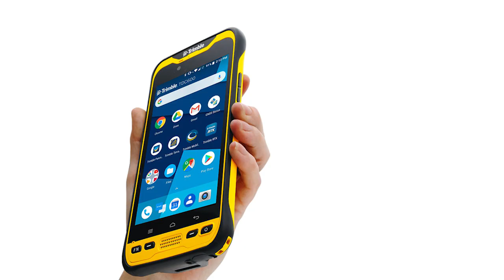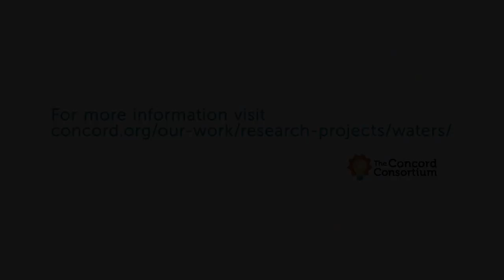STEM Careers: Lead Operator, Water and Sewer Authority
Sasha McComsey describes her work as lead operator at the Manheim (Pennsylvania) Area Water and Sewer Authority. This video is part of the WATERS project, which increases student interest in STEM careers while building environmental awareness about watersheds.

This material is based upon work supported by the National Science Foundation under Grant No. DRL-1850051. Any opinions, findings, and conclusions or recommendations expressed in this material are those of the author(s) and do not necessarily reflect the views of the National Science Foundation.